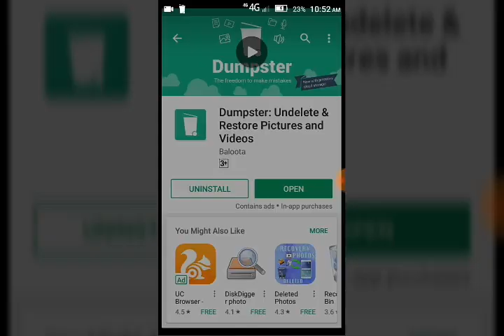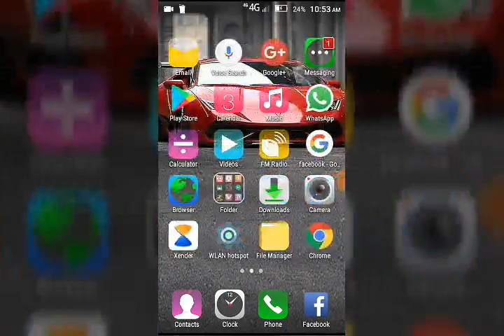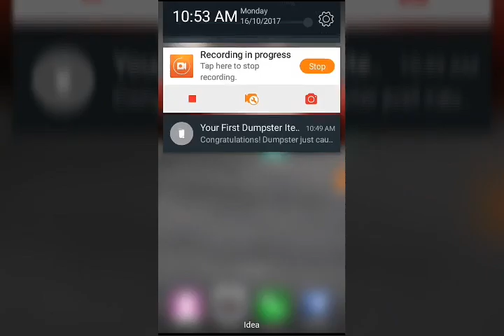Delete ആയ video,audio,image ഇവയെല്ലാം തിരിച്ചെടുക്കാം